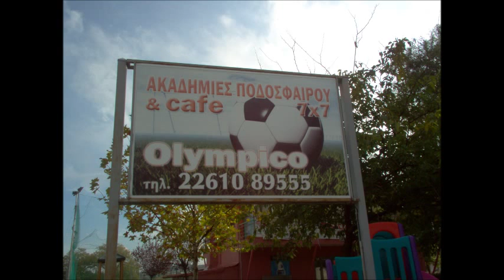ΟΛΥΜΠΙΚΟ 7 Χ 7 ΑRSENAL SOCCER SCHOOL ΛΙΒΑΔΕΙΑΣ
Φωτογραφίες από το ΟΛΥΜΠΙΚΟ 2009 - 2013